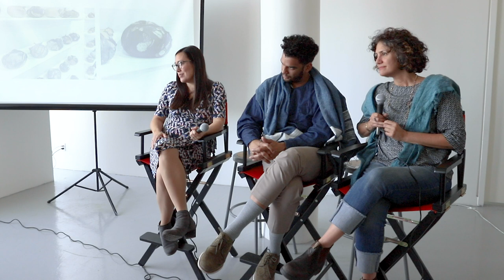History as Matrix: Emma Nishimura, Tahir Carl Karmali, and Regine Basha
On October 26, 2019, IPCNY hosted a conversation between artists Emma Nishimura and Tahir Carl Karmali and Regine Basha, Senior Program Associate, Civitella Ranieri Foundation. Hear from the artists on the ways they integrate historic documents, photographs, and interviews into their printmaking and hand-papermaking practices.

This public program was hosted on the occasion of 'Paper Borders: Emma Nishimura and Tahir Carl Karmali,' on view at IPCNY October 10–December 18, 2019.